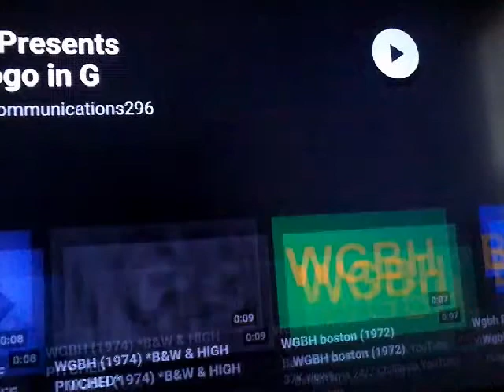WGBH Boston Logo Slowed Down x2